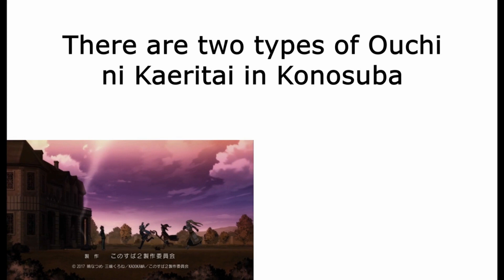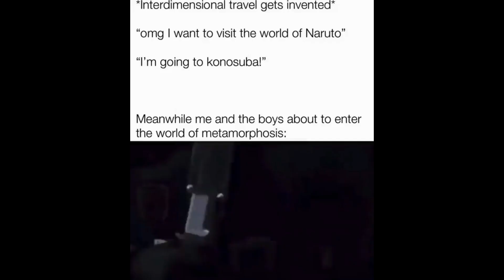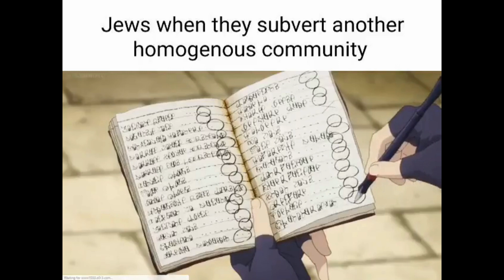KonoSuba Memes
This video features a collection of the funniest KonoSuba memes based on the anime KonoSuba: God's Blessing on This Wonderful World! The anime follows an otherwise normal teenage shut-in named Kazuma who ends up dying and being reincarnated in a fantasy world by a goddess named Aqua.